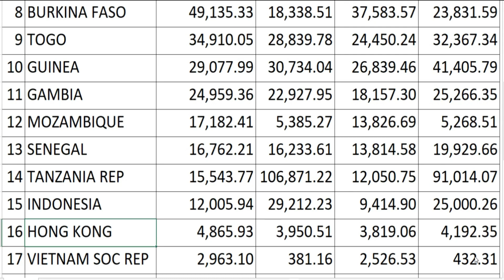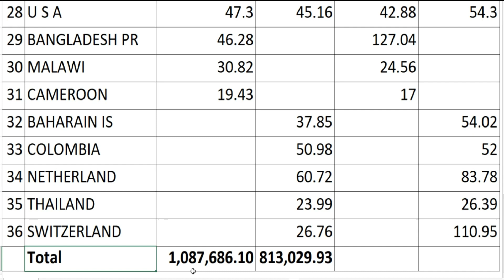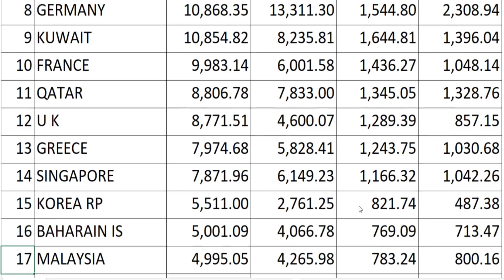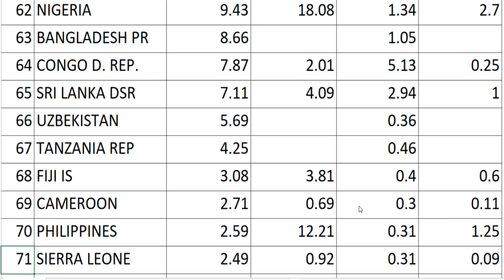Cashew nut | export import | Business ideas tamil | முந்திரி பருப்பு ஏற்றுமதி இறக்குமதி தொழில்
Area and Production
        In India cashew is being grown in an area of 10.27 lakh hectares with a total production of 7.25 lakh MT of raw nuts and unit area productivity of 706 kg/ha. India is the largest producer of raw cashew nut contributing 20% of total global production. The major distribution of Cashew in India is in the States of Kerala, Karnataka, Goa and Maharashtra along the West Coast, Tamil Nadu, Andhra Pradesh and Orissa along the East Coast and some extent in the states of West Bengal, Chhattisgarh, Gujarat, Jharkhand & North Eastern States. The production and productivity of cashew is highest in the state of Maharashtra. The highest average productivity of Maharashtra is 1262 Kg/ha. Andhra Pradesh and Orissa are the other two States in the 2nd and 3rd position followed by Maharahstra in the production of cashew in India.
Export
        India is the major exporter of cashew kernels and earns a sizeable amount of foreign exchange to the tune of Rs. 5500 crores per annum. India exports cashew kernels to more than 60 countries mainly to USA, UAE, Netherlands, Saudi Arabia and Japan. A total of 1.19 lakh MT of cashew kernels were exported to these countries in addition to other byproducts like Cashew Nut Shell Liquid, Cardanol etc.
Import
      The Indian Cashew Industry is almost export oriented. At present more than 3900 processing units are functioning in India under organized and unorganized sector with a processing capacity of 16.43 lakh MT per year. The domestic production is almost 50% of the demand and hence India depends heavily on import of raw nut from Asian and African Countries to bridge the gap of the industry.

cashew nut export, cashew nut, raw cashews, roasted cashews, cashew kernels, cashew processing, raw cashew nut, cashew nut export business
export business, export product, import export, import and export, import export business, export business tamil,